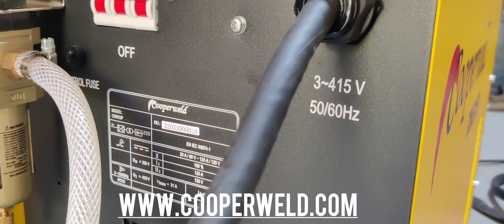gascutting plasmacuttingmachine plasmacutter cutting dubaiwork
Plasma cutting machine